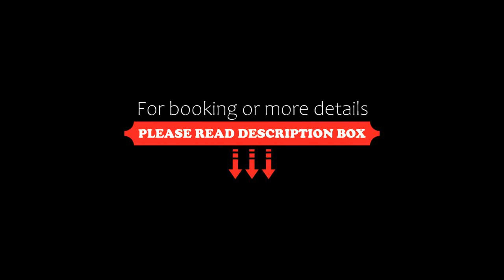The Bungalows at Bondi, Sydney, Australia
About Property:
You're eligible for a Genius discount at The Bungalows at Bondi! To save at this property, all you have to do is sign in.
The Bungalows at Bondi features a garden, as well as accommodation with a kitchen in Sydney, 250 metres from Bondi Beach.

All units feature air conditioning and a flat-screen TV.

The apartment offers a terrace.

Taronga Zoo is 6 km from The Bungalows at Bondi, while Art Gallery of New South Wales is 7 km from the property. Kingsford Smit...
Property Type: Hotel
Address: 298 Campbell Parade, Bondi, 2026 Sydney, Australia
Searching For
1. The Bungalows at Bondi - Sydney - Australia
2. The Bungalows at Bondi - Sydney - Australia Address
3. The Bungalows at Bondi - Sydney - Australia Rooms
4. The Bungalows at Bondi - Sydney - Australia Amenities
5. The Bungalows at Bondi - Sydney - Australia Offers and Deals
Audio Credit:
Track Title: Reasons To Hope
Artist: Reed Mathis